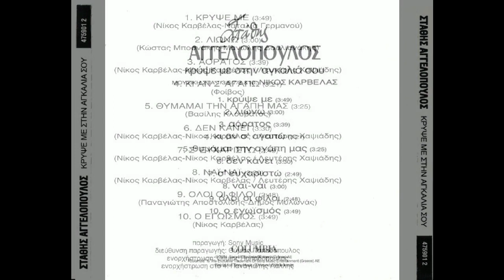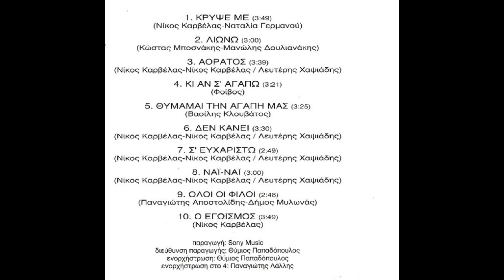Κρύψε με (1994) - Στάθης Αγγελόπουλος